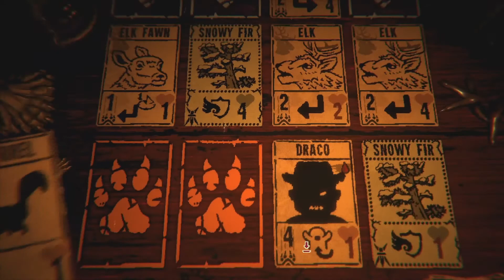Inscryption Praise the Mantis God